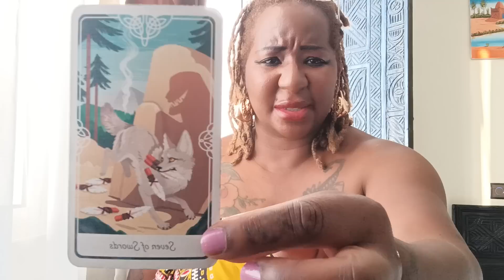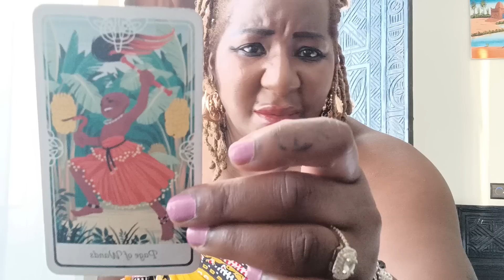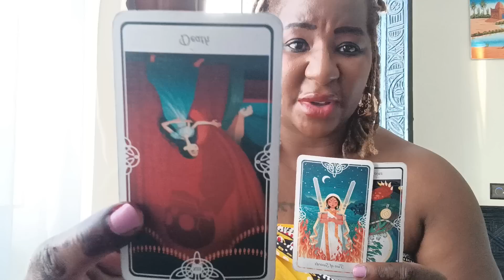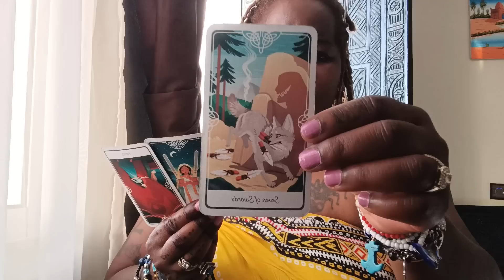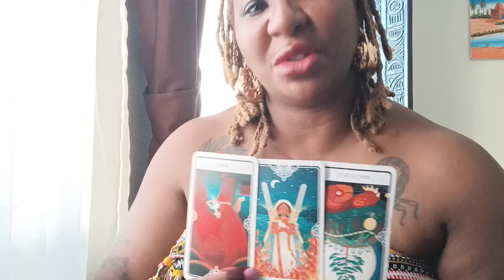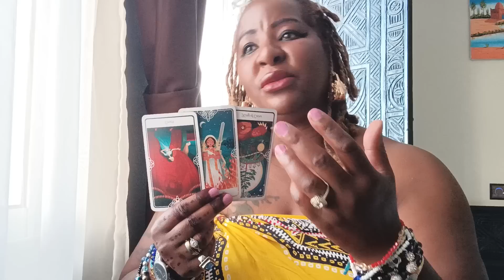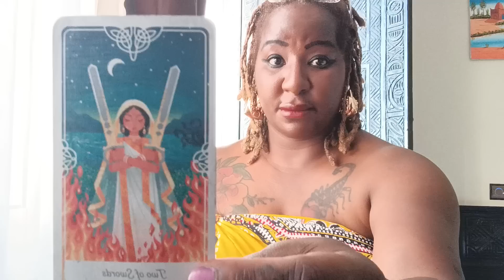LISA-MARIE PRESLEY'S MESSAGE TO MICHAEL LOCKWOOD SINCE HE WON CUSTODY OF TWINS ? OH DEAR...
ase
ChukwuDAALU 🐚